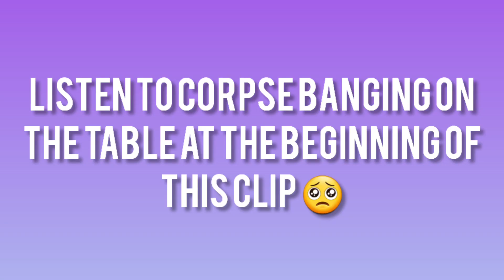Corpse and Emma full on laughing for 32 seconds pure serotonin